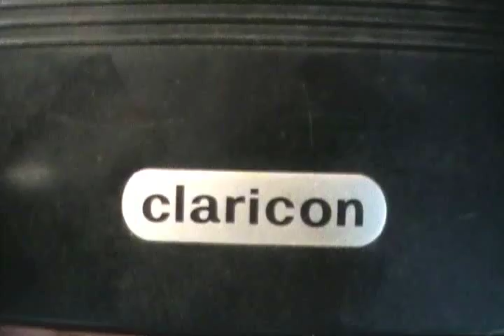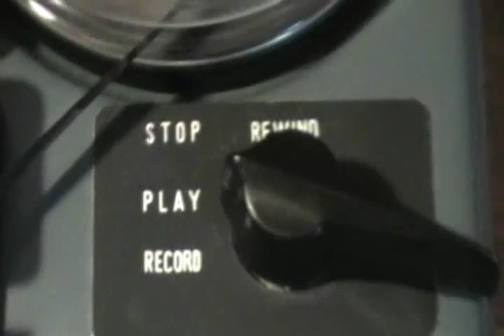Claricon 4-transistor reel-to-reel recorder, rim-drive.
A nice classic little Claricon (made by Hitachi) 3-inch reel to reel tape recorder. It runs at approx. 7 1/2 IPS (19 cm/s). DC bias, permanent magnet erasure. Manual level control. Transistors are germanium. If you request, I may make a video showing the inside.

Anyone that thinks these little rim-drive type of recorders are worthless and should be thrown away is wrong. These little recorders are really fun to collect and play with. I recommend that now one throws these away or breaks them. They are collectible, fun pieces, no longer manufactured.